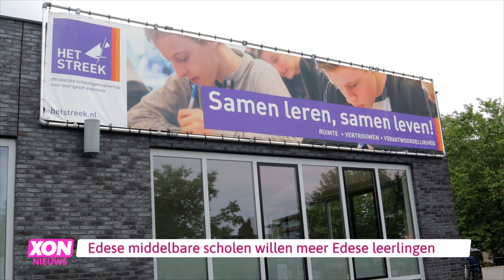Kort nieuws - XON nieuws